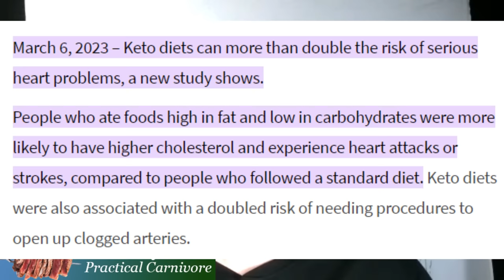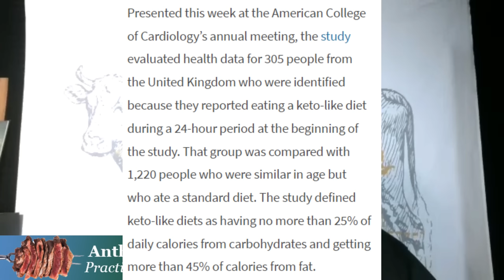Does This Explosive New Study Mean The End Of The Keto & Carnivore Diets?